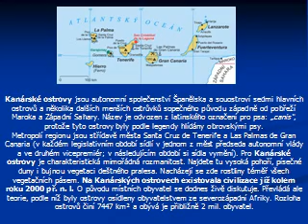Kanarske ostrovy .AVI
Nagyon  szép  képekkel  összeállított  videó  zenével